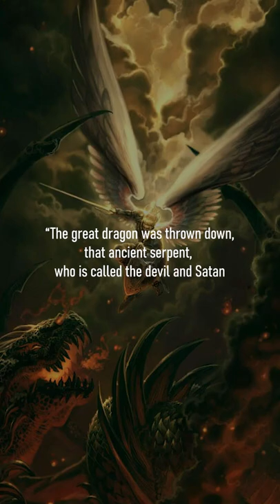Saint Michael The Archangel explained in 30 seconds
Saint Michael the Archangel appears in the Bible multiple times, both in Old Testament and New Testament. Described as the prince of Heaven and guardian of the Catholic Church: this video explains his role in defeating Lucifier.

But even the archangel Michael, when he disputed with the devil over the body of Moses, did not presume to bring a slanderous charge against him, but said, “The Lord rebuke you!”

St Michael the Archangel,
Defend us in battle, be our protection against the wickedness and snares of the devil. May God rebuke him, we humbly pray, and do thou O prince of the heavenly hosts, by the power of God, cast into hell Satan and all evil spirits who prowl about the world, seeking the ruin of souls.

Amen.